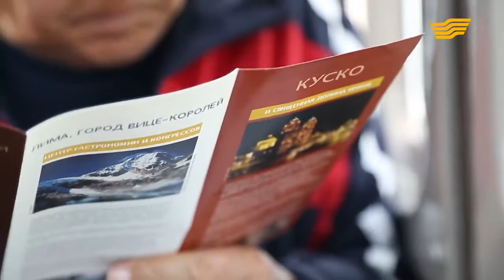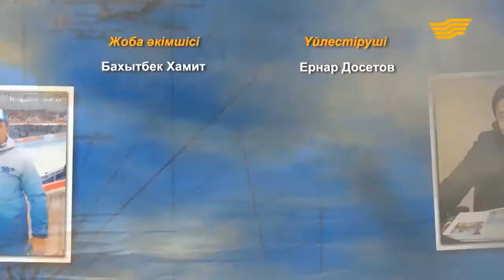«Тур де Хабар». Мачу-Пикчу қаласы: Күн календары, жардағы қонақүй, айдарлы құмай құс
Мачу-Пикчу – жұмбағы мол, сырлы қала. Оны «әлемнің жеті кереметінің ең үздігі» деп атайды. Шынымен солай ма?
Құзар таудың басындағы құнды мұра қалай табылды? Мачу-Пикчуды алғаш болып кім ашты? Күн календары, тас құлыптар, т.б.
Жиһанкездер Мачу-Пикчудан көрген ғажайыптарын Сіздерге ұсынады!